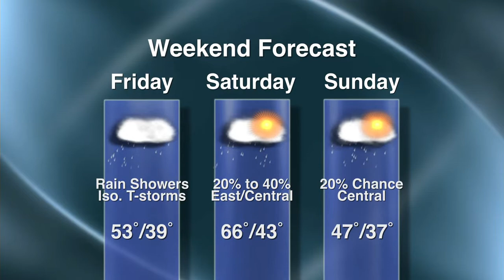Weather with Stacy Christenson - Lakeland News at Ten - April 12, 2012.m4v